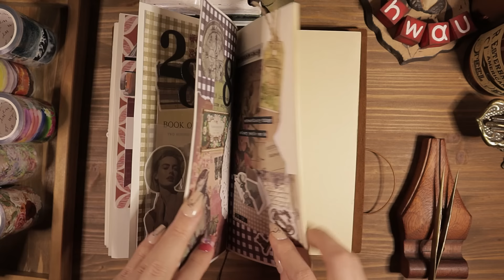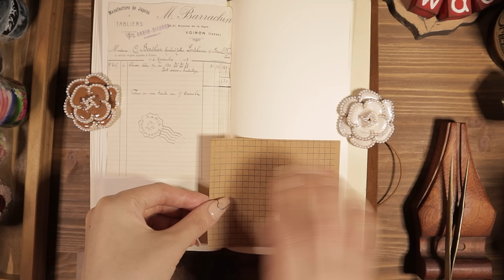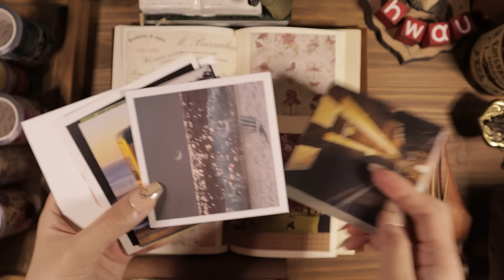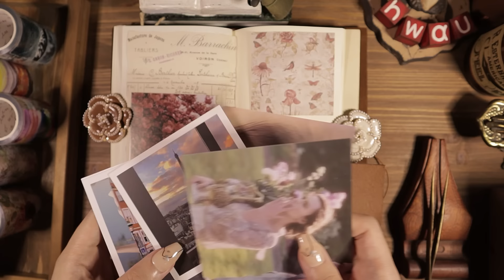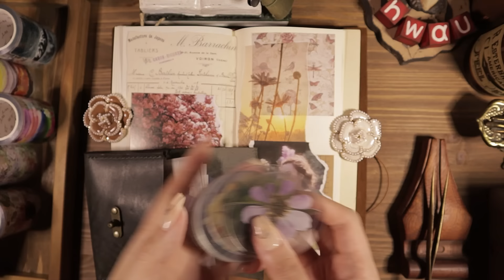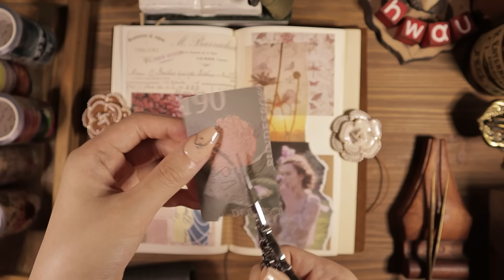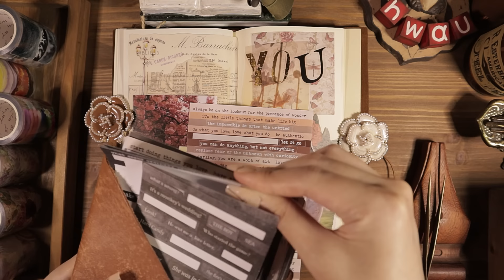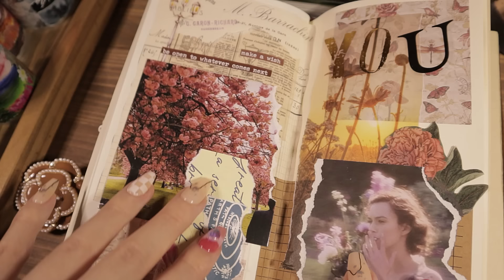ASMR Decorating Vintage Journal 빈티지 다꾸 | Journaling Collage Ideas | hwaufranc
🪧. Info
.다이어리(diary) : 미도리 트래블러스 노트 카멜 오리지널(Midori Traveler's notebook brown original)
.라벨기(label maker) : D50, Makeid, Meemo M02S, M110(bns), Dymo1610, Niimbot B21
.배경지 & 스티커(papers & stickers) : CoraCreaCrafts, 톤페이퍼, 뚜이마켓, Paperwrld, Lblyxir
.아코디언 파우치(accordion pouch) : Hwaufranc
.해골가위(skull scissors), 핀셋거치대 : Galen Leather
.만년필 : Esterbrook, Galen Leather, 베스트펜, PaperWrld
.카피어랜드 코팅기 : Qualmax HC-2245
.빈티지 소품(vintage decor) : Galen Leather, Bluestarcrafts, monomonavtg, etc.